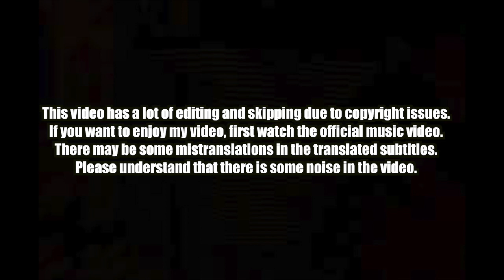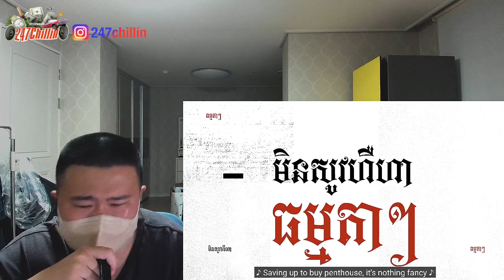🇰🇭🇰🇷🔥Korean Hiphop Junkie react to VANNDA - ជំពូកទី១ (Chapter I) (ENG SUB)